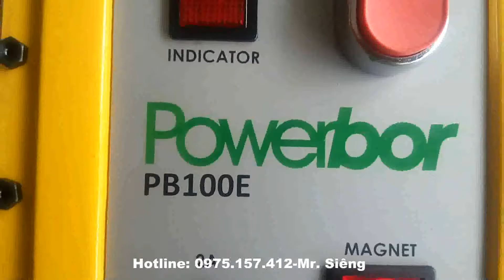PB100E, máy khoan từ khoan 12 -100mm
Bán máy khoan từ Powerbor PB100E xuất xứ Anh Quốc thuộc dòng máy khoan từ khoan 12-100mm trên thép.
Máy khoan từ PB100E luôn có hàng sẵn, bảo hành 12 tháng, giao hàng toàn quốc. Chúng tôi luôn có hàng sẵn máy khoan từ Powerbor PB100E tại kho công ty.